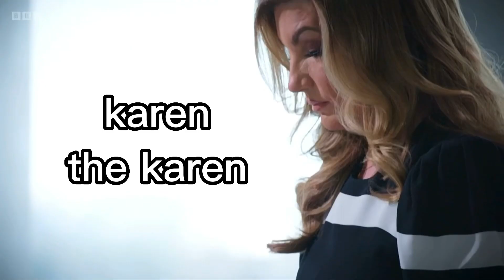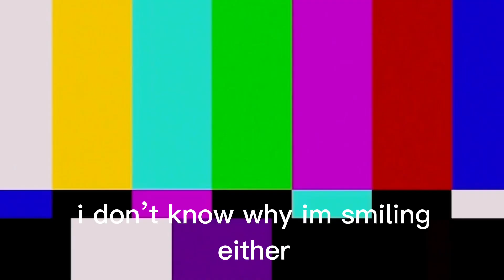basically the interviewers destroying the candidates for like 4 minutes 🤪 (apprentice 2023)